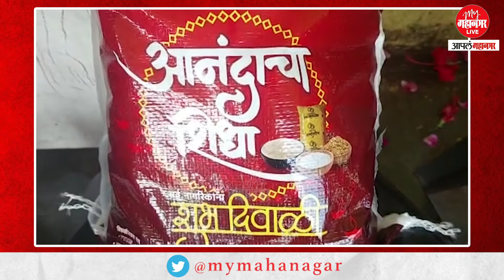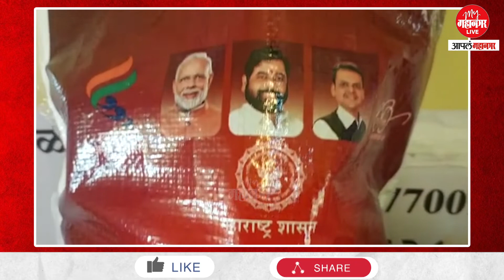आनंदाचा शिधा राज्यातील 8 तालुक्यात पोहोचला आहे - मुख्यमंत्री एकनाथ शिंदे